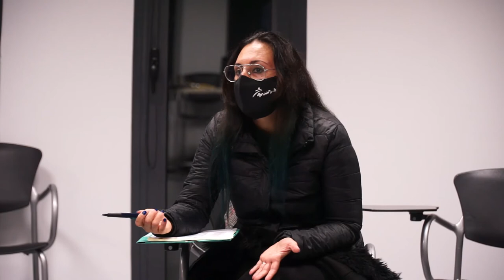Metodología MUS-E. Experiment-Arte / Innovación MUS-E. Encuentro de Formación